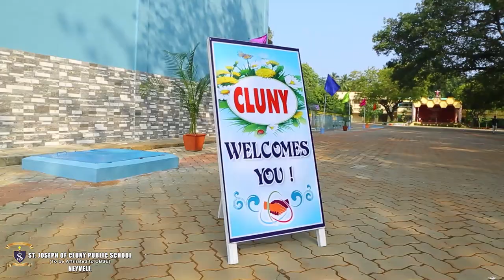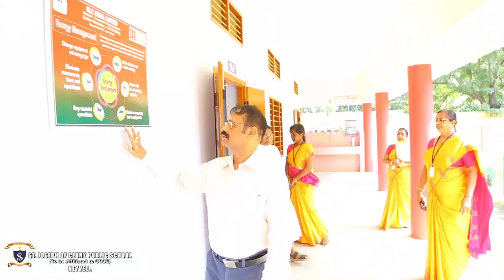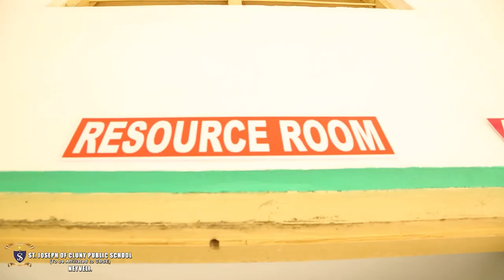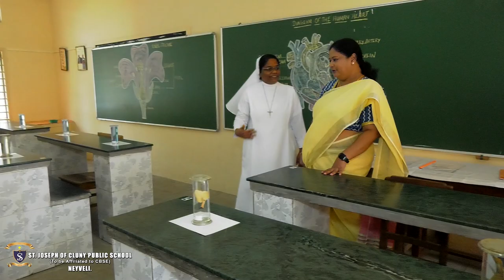St Joseph of Cluny Public School, Neyveli CBSE Affiliation Inspection